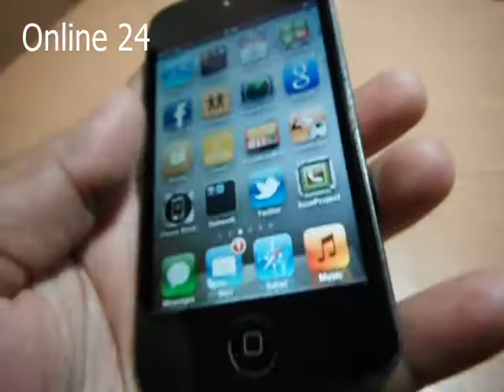Online 24 Review ipod touch Gen4 32GB